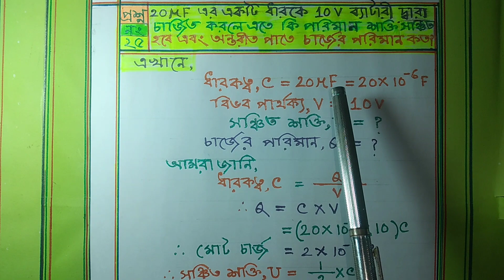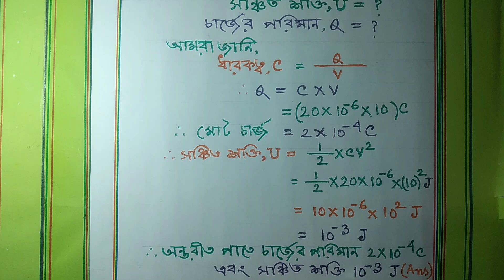গানিতিক সমস্যার সমাধান।। ৯ম-১০ম শ্রেণী।।১০ম- অধ্যায়।।প্রশ্ন নং-২৫